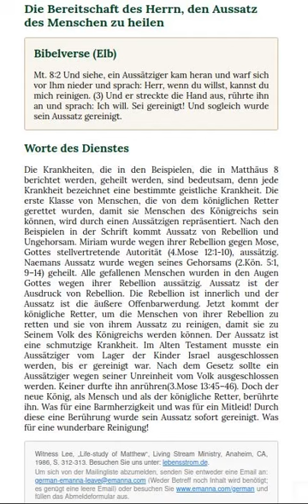Die Bereitschaft des Herrn, den Aussatz des Menschen zu heilen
Bestelle eManna hier in 5 Sprachen: Deutsch, Englisch, Russisch, Chinesisch, Spanisch

Es ist ähnlich aufgebaut wie der Bibellesebund oder der Abreisskalender mit 2-3 ermutigenden Bibelversen und Worten des Dienstes.